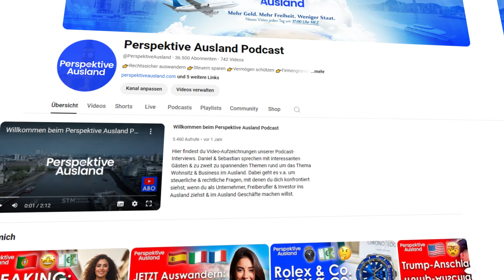Niedrigsteuerland: EU-Nachbar Deutschlands führt Pauschalbesteuerung ein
Wir haben auf diesem Kanal schon mehrfach über Italien und Griechenland berichtet, wo man mit einer jährlichen Pauschalsteuer in Höhe von 100.000 Euro auf seine ausländischen Einkünfte ziemlich gut wegkommt, wenn man hohe Auslandseinkünfte, z.B. Kapitalerträge hat. Aus unserer Sicht macht das ganze nur Sinn, wenn man über 1 Million Euro pro Jahr verdient.

Vor kurzem hat sich auch ein östlicher EU-Nachbar Deutschlands dazu entschlossen, wohlhabende Ausländer mit einer solchen Pauschalsteuer anzulocken. Hier muss man sogar nur 70.000 Euro pro Jahr berappen, um sich diesen Steuervorteil zu sichern.

Ganz klar: Für viele ist Osteuropa wegen der aktuellen geopolitischen Lage keine Option. Wer allerdings die Nähe zu Deutschland sucht, weil man z.B. regelmäßig mit dem Auto nach Deutschland reisen möchte, der hat mit diesem neuen Niedrigsteuerland Europas eine weitere Option, um sich steuerlich optimiert aufzustellen.

00:00 - Intro
00:55 - Um welches Land es sich handelt
02:42 - Warum dieses Land interessant sein kann
06:13 - Fazit
06:41 - Wir können dich unterstützen
07:17 - Outro